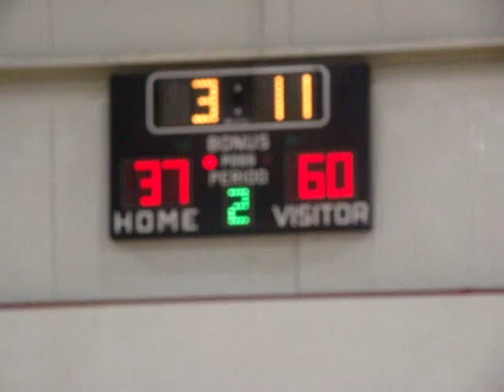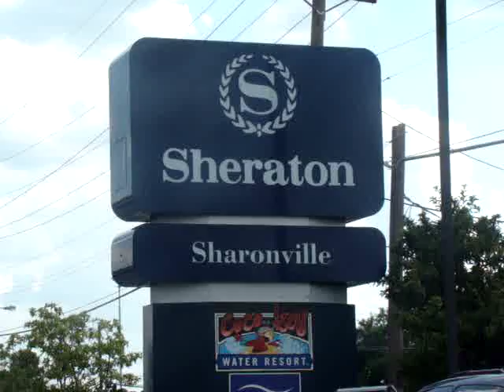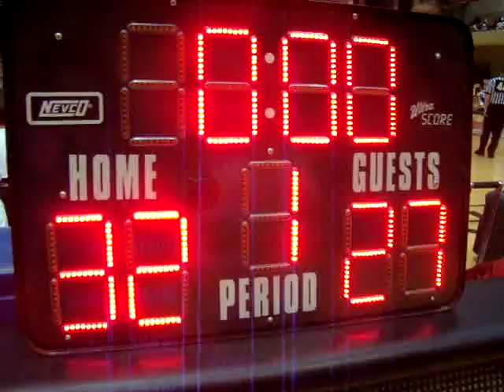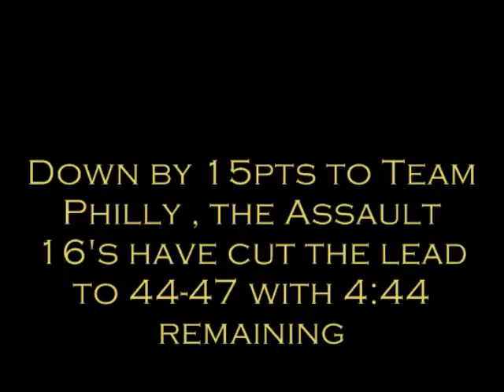DC Assault "This Is My Liffe" AAU Basketball Documentary Part 5